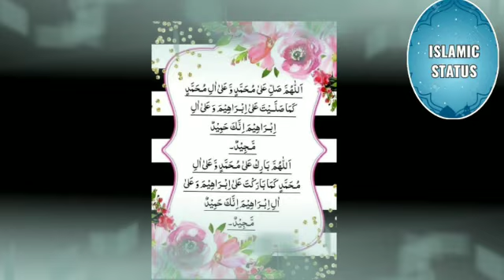Durood Ibrahim Friday Rimaindar 📌📌📌📌📌📌📌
Video from Zubeda Begum Durood Ibrahim Friday Rimaindar 📌📌📌📌📌📌📌